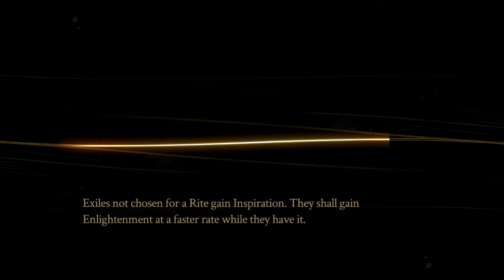Evna Plays Pyre Episode 12 Fall of Soliam (Second Liberation)